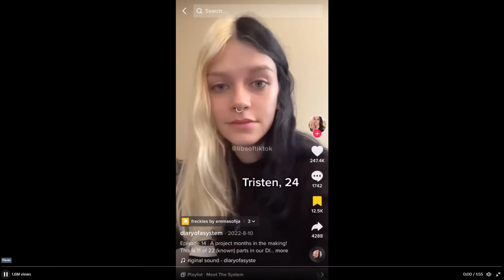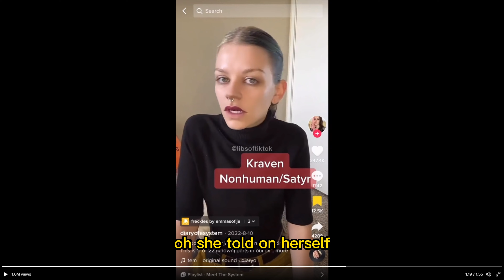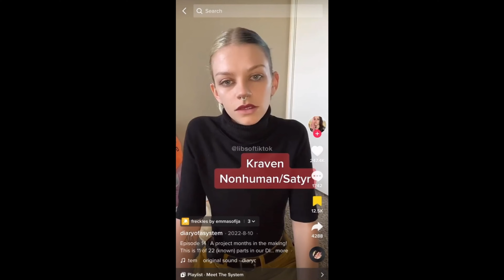BOT or NOT ?! #1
NEW SERIES!
Not enough people get the scrutiny they deserve. So I decided it was my mission to hold an extra light to some of these viral videos that have people saying some extremely weird (leftist) stuff.
I figured with most of my role models being purged for doing the same thing I can only assume I should be the next one to try to carry this torch.
Mainly for fun, Mostly for the Culture.